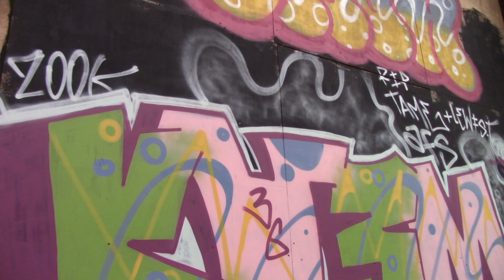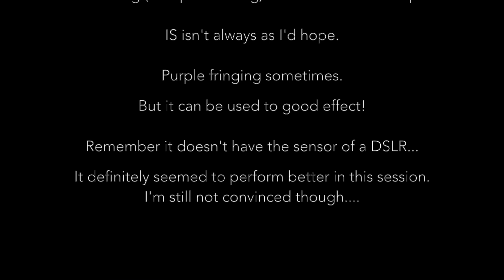Canon Vixia HF R600 Test Video - Handheld Samples PT2 | City of Colours 2016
Gear available at:

Fujifilm X-T1
Fujifilm X-T10
Fujifilm XPro-1

Fujifilm FUJINON XF18mm f2
Fujifilm 56 mm 1.2 Fujinon XF
Fujifilm XF-35mm f1.4 Lens

Nissin i40 Flashgun for Fuji

Velbon UT 43D

I'm based in Birmingham, England and I shoot all over the country and occasionally further afield